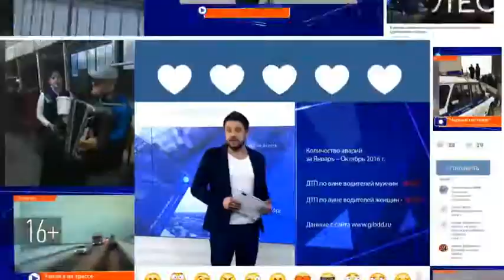В селе Буинского района начали отмечать праздник гусиного пера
Жительницы села Черки-Гришино чтят традиции предков. В старину праздник начинался в первый день зимы и продолжался до тех пор, пока гусей не забьют все жители деревни.